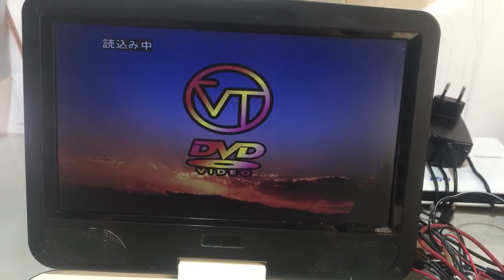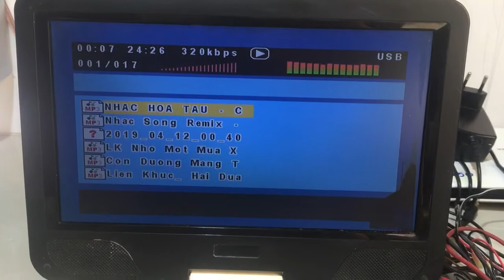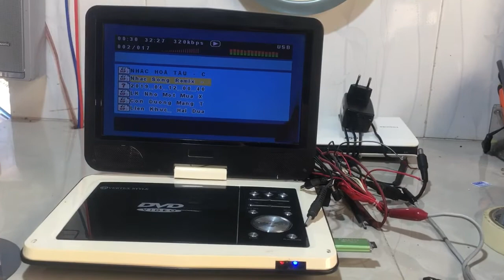Đã Bán Đầu DVD-CD-SD-USB Nhận Tốt,Màng Hình Lỗi 220V$ 250K LH Thanh Hoá 0939-396-480 Ngày 4/1